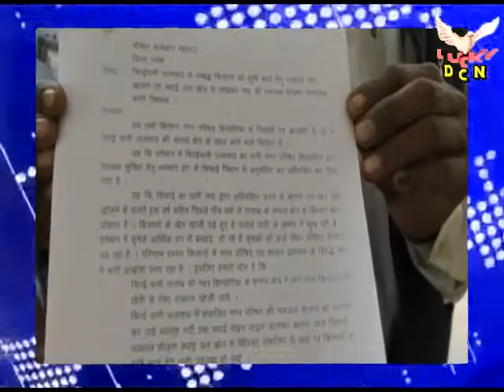LUCKY DCN NEWS 24.11.21